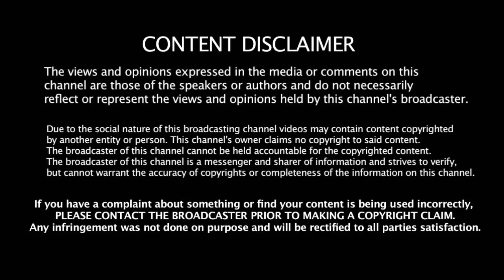ஜூன் 22 வரலாற்றில் முதல் முறையாக அதிரடி மாற்றத்துடன் களமிறங்கும் இந்திய அணி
ஜூலை 22 வரலாற்றில் முதல் முறையாக அதிரடி மாற்றத்துடன் களமிறங்கும் இந்திய அணி